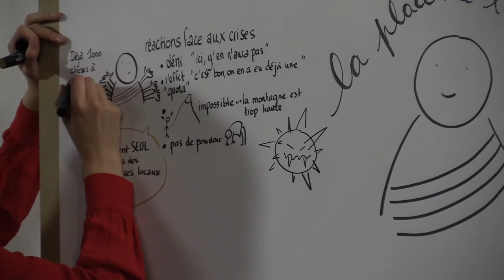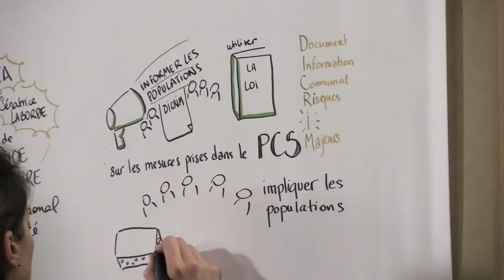Quelle est la place de l'élu dans la gestion des crises systémiques ?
Scribing de Marjolaine Gaudard